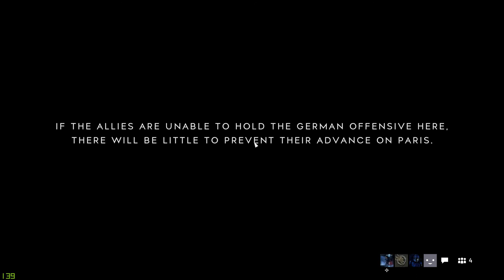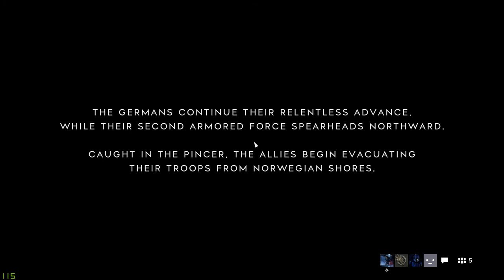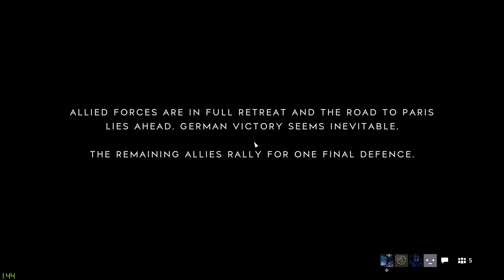Battlefield™ V Grand Operations - No Commentary Gaming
Battlefield™ V Grand Operations
No Commentary Gaming